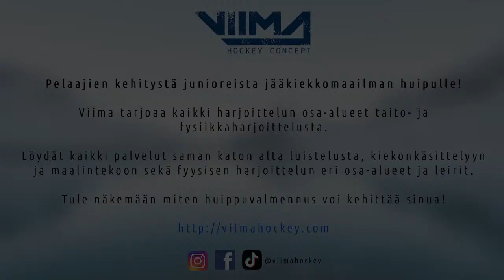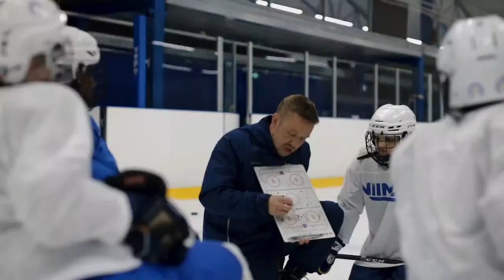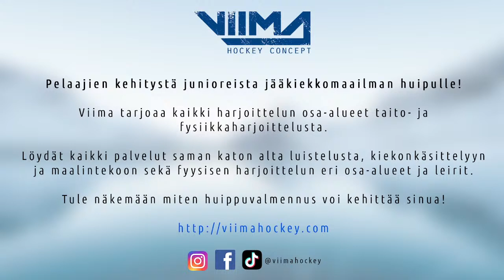Viima Hockey tournament FINAL DAY RINK 1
Viima Hockey tournament finaalipäivä, kaukalo 1
Ota tilastot haltuun!

Menossa mukana!
Vihdin Sora Oy